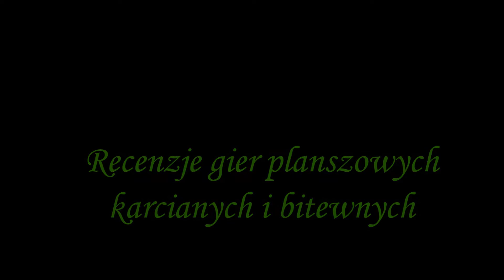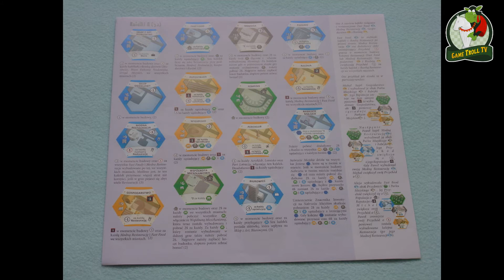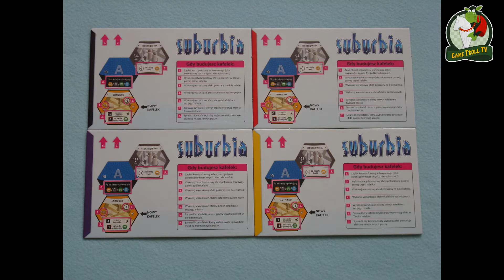Game Troll TV - Suburbia, gra planszowa o budowaniu miasta. Planszowe SimCity.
Jeśli zamiast radosnej destrukcji lubicie od czasu do czasu pobawic sie w wielkiego budowniczego to Suburbia jest grą dla Was. Konstrukcja miasta, ściąganie ludzi do niego i uwaga na wydatki, tak w skrócie można podsumować tę grę :)

Zapraszam na powyższe strony bardzo serdecznie ;)